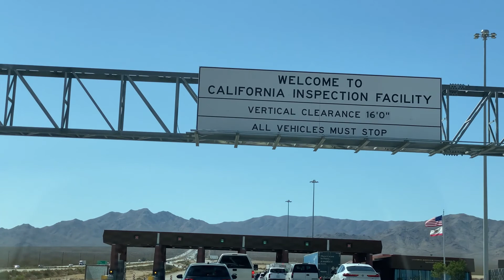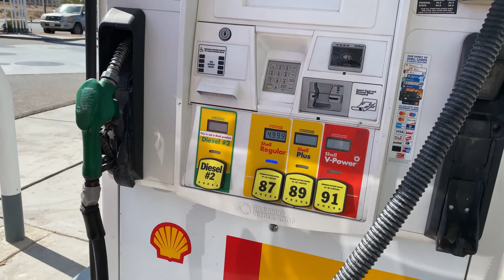Cambodian in America (Road Trip - Las Vegas to Long Beach, CA) ទិដ្ធភាពដ៍អស្ចារ្យតាមមហាវិថីទៅ អិលអ៉េ